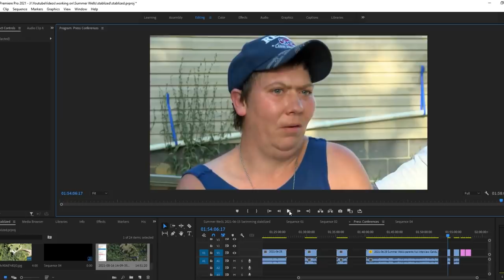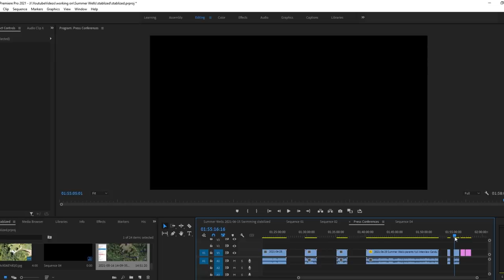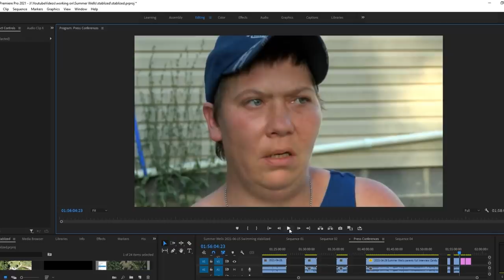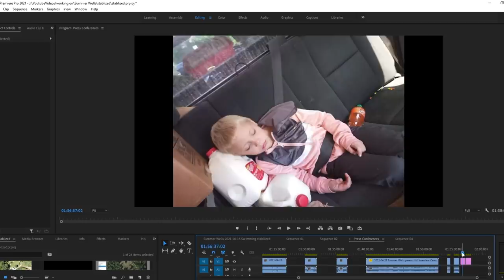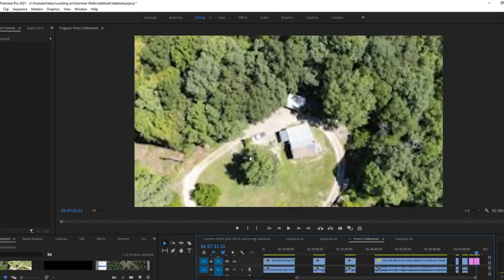Summer Wells - My Theory - What Happened?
This is my main theory of what happened to Summer Wells given the information we currently have.

CrimeCon promo
3MEN20

My Gear!
Mavic Mini

Razer Kiyo

Yamaha MG10XU